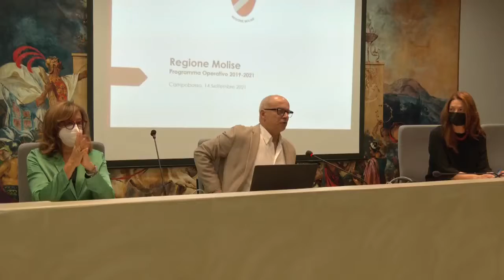IL MOVIMENTO 5 STELLE CONTRO IL NUOVO PIANO OPERATIVO SANITARIO DEL MOLISE